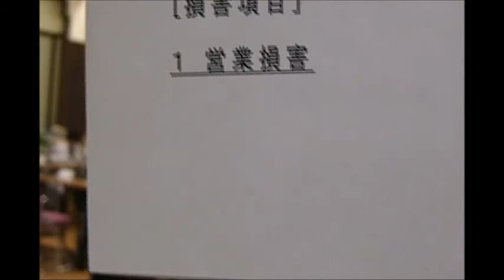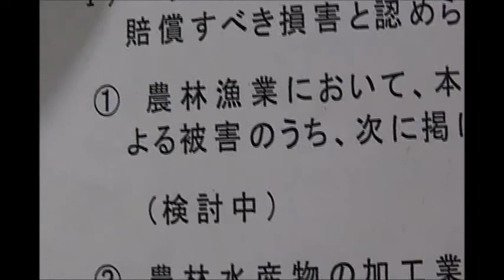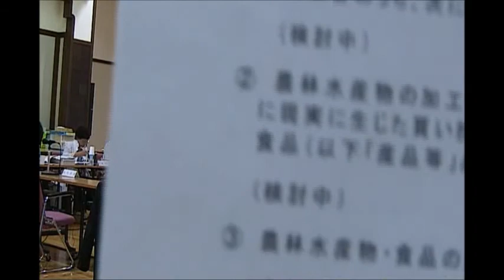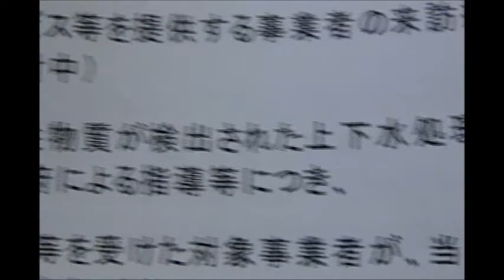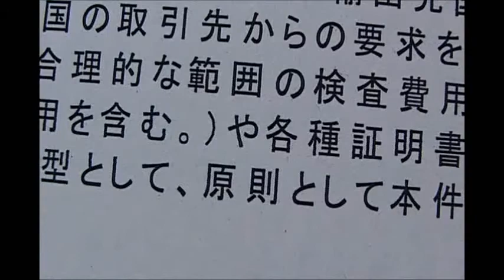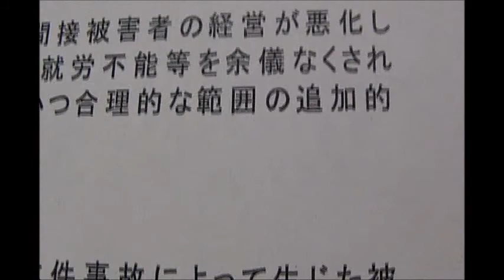9 第１２回原子力損害賠償紛争審査会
第１２回原子力損害賠償紛争審査会

２０１１年７月２９日（金）
文部科学省旧文部省庁舎